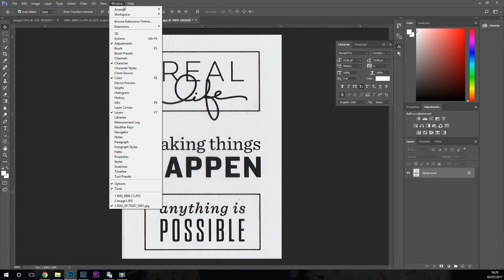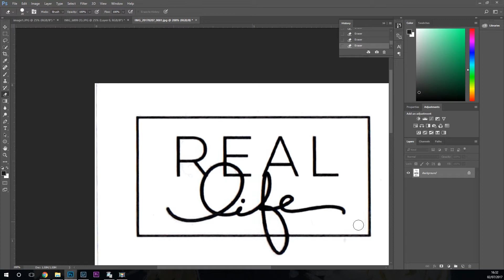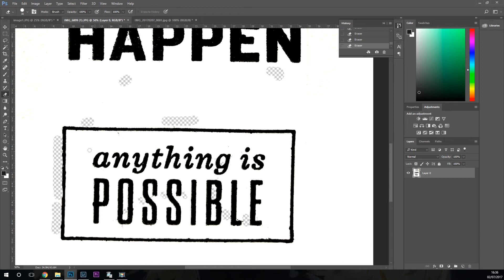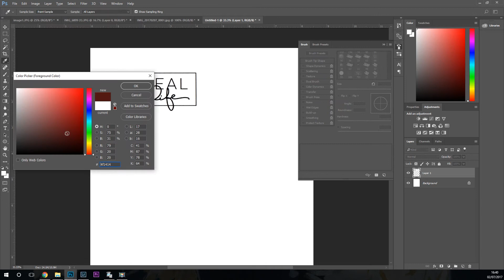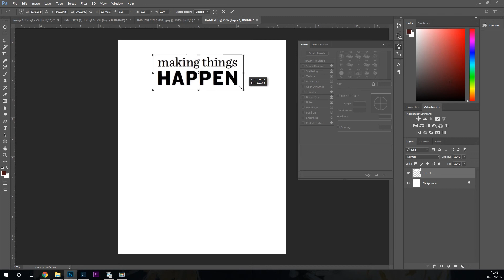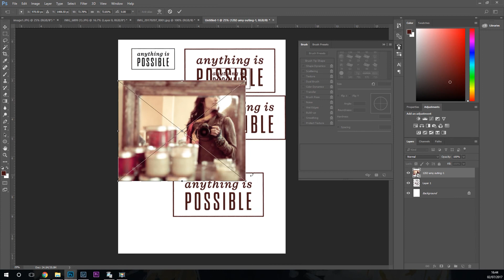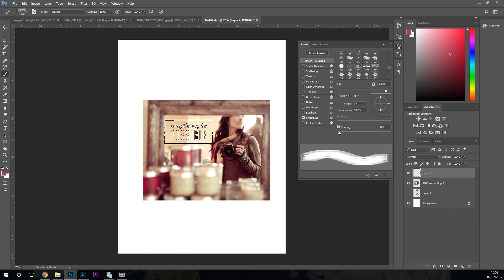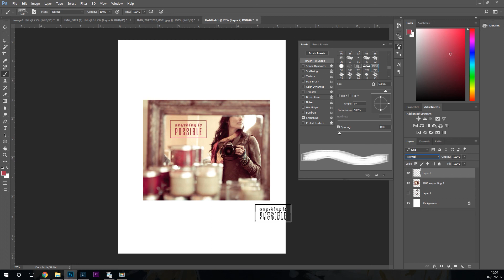Make Your Stamps Digital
My intent for this video is to give you more uses with your stamps. Please only use stamps you've purchased and for your own purposes when using this technique. If you have any questions please check with the company policies. Thank you.

Photoshop CC

-- Keyboard Shortcuts --
CTLR A: select all
CTLR C: copy
CTLR V: paste
CTLR T: free transform